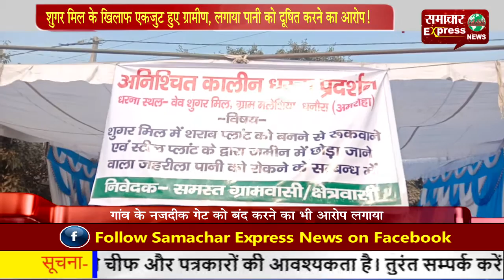शुगर मिल के खिलाफ एकजुट हुए ग्रामीण, लगाया पानी को दूषित करने का आरोप!